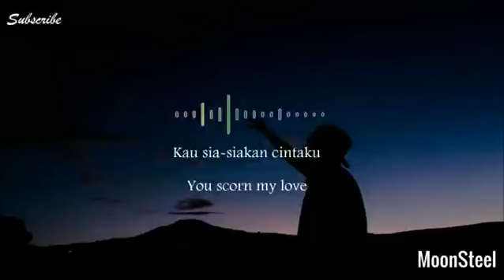Iove u lazami